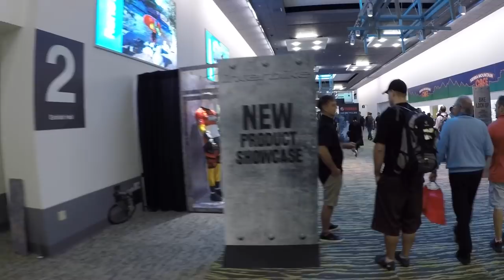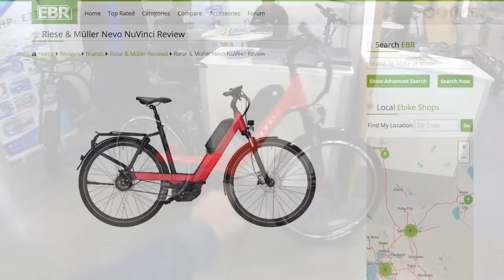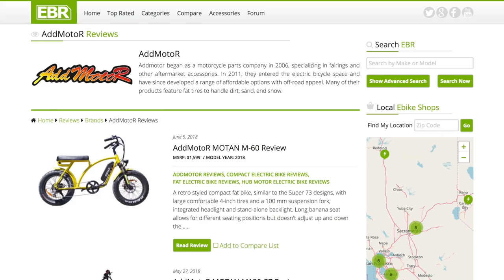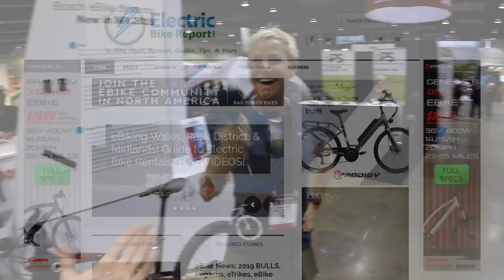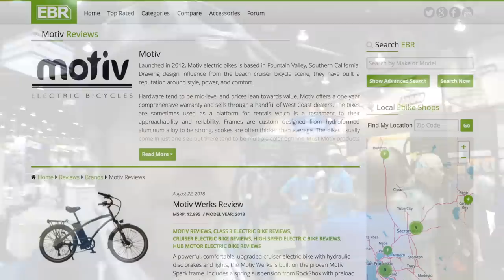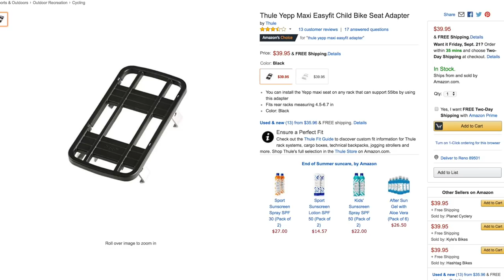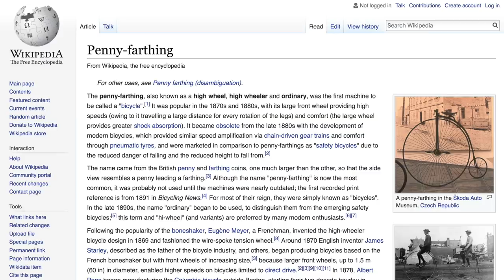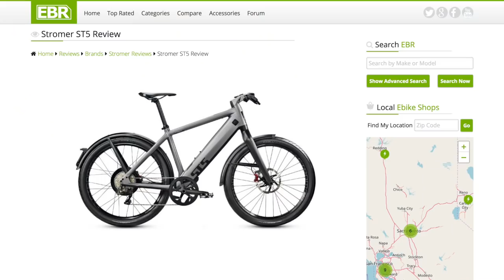Interbike Speedrun! Complete Walkthrough of the Show in Reno...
Interbike moved from Las Vegas, Nevada to Reno, Nevada for 2018 and I thought it would be cool to share the new space with those who could not make it. In this video, I walk through the entire event, including the outdoor test track, and interview people along the way. I show many different brands, some of which I have done reviews for in the past. Hope to see you at the show tomorrow or next year :D

The event begins with Outdoor Demo Day at Northstar ski resort in California but then moves down to the Reno-Sparks Convention Center in Reno Nevada.

To run the forums, host the website, and travel, I charge a universal service fee for my reviews and in-depth videos like this. My goal is to be transparent and unbiased, this video and accompanying written forum post are not meant to be an endorsement. Because this video involved brands that have paid me for reviews in the past, I am labeling it as Sponsored EBR was paid to perform this review Sponsored We try to be honest, thorough, and fun! Comparison tools, shop directory, and forums at: ElectricBikeReview.com